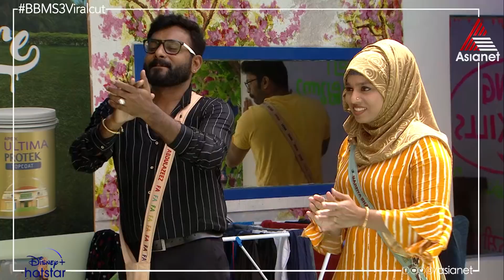BBMS3ViralCut നോമിനേഷൻ ചൂടിൽ നിന്നും രക്ഷപ്പെടാൻ ആട്ടവും പാട്ടുമൊക്കെയായ് ഋതു സജീവമായി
Bigg Boss Season 3 || Everyday at 9:30 PM || Asianet